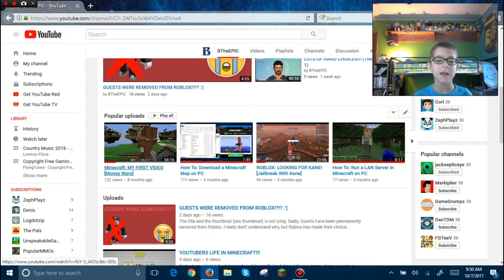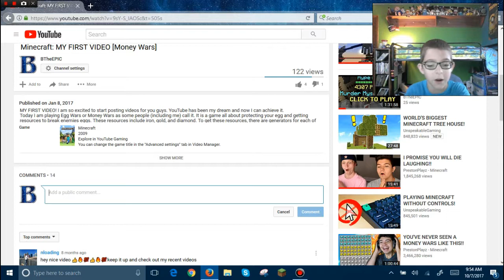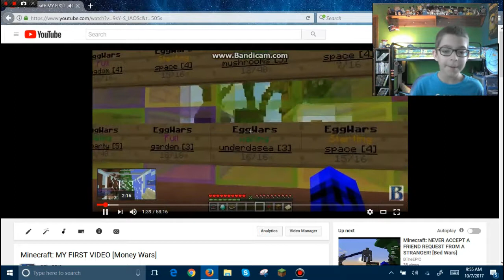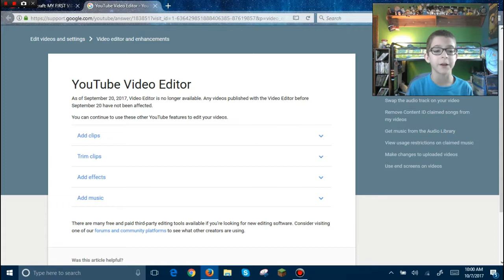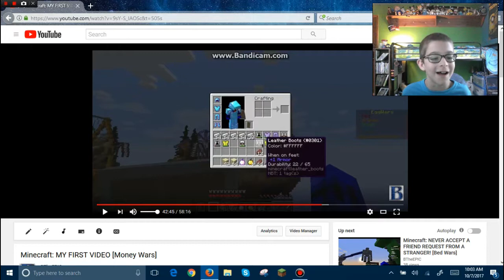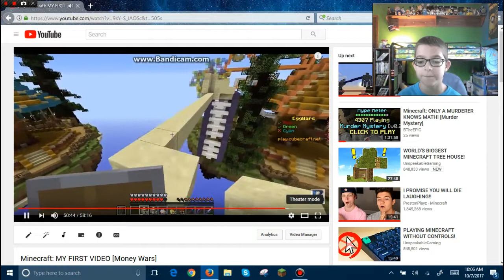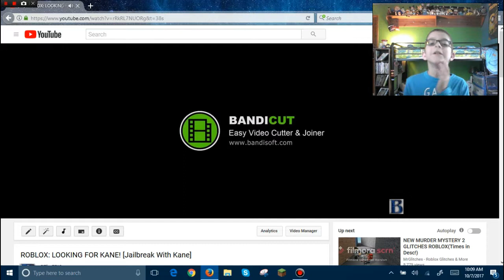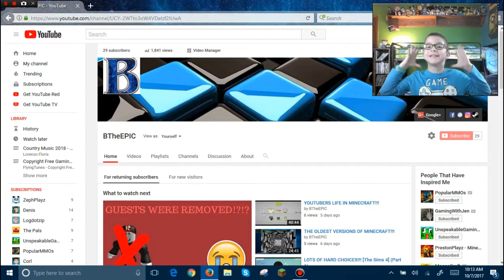REACTING TO MY OLD VIDEOS!!!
Today I am going to be reacting to my old videos. I think I have changed quite a bit. I think I have changed for the better.